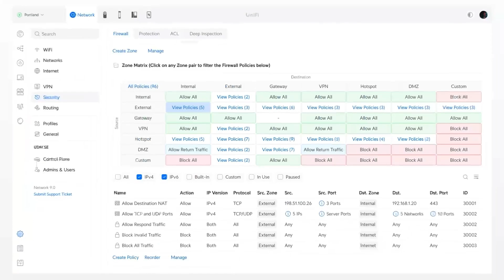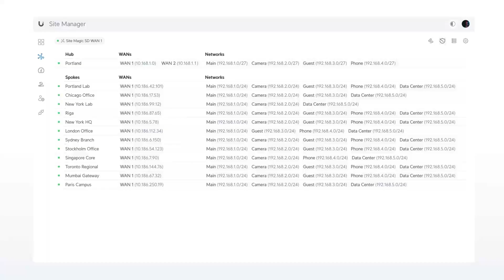UniFi Network 9.0: What's New | we have to pay? | Cyber Security Free?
UniFi Network 9.0: What's New and How much we have to pay? | Cyber Security Free!

Description: Hey everyone, welcome back to Sha The IT Guy! Today, we're diving into the latest release of UniFi Network 9.0. We'll cover what's new and how much it might cost you. Let's get started!

In this video, we discuss the new Zone-Based Firewall Rules that simplify network traffic management, the powerful UniFi CyberSecure, and the versatile SiteMagic SD-WAN. Plus, we explore the pricing options for UniFi Cloud Hosting and the Dream Machine Pro.

You'll also learn about the UniFi Network API, a powerful tool for automating network management tasks and integrating your applications with the UniFi platform.